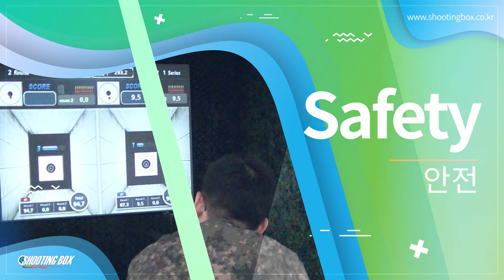[screenshooting] shootingbox/introduction/shooting training/entertainment/Korean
Laser Screen shooting,Shootingbox is simulation game which is very safe using laser instead of ammunition and has the same effect as the real shooting and very exciting, therefore it has been used for shooting instruction and training as well as screen shooting shop.
Shootingbox is developed by Venport Inc. and has about 30 reference sites including schools, colleges, shooting ranges, resorts, theme parks, movie theater, department stores. Shootingbox is many tourists' favorite entertainment especially in resorts or theme parks since it is safe and exciting therefore families or couples tend to enjoy it very much, which is proved in Korea by through the long operation.
Shootingbox is likely to be the right business especially in the tour zone in all the countries which is proved by the 2014 Incheon Asian Game, where Shootingbox was provided to the participating athletes including shooting athletes.
Shootingbox is also very right sports for the disabled persons. Shootingbox was provided for the 2014 Incheon ParaAsian Game athletes in athletes village service center and many disabled persons sports experiencing events.